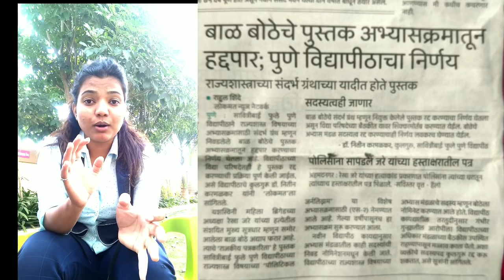बाळ_बोठे_यांचे_गाजत_असलेले हनी_ट्रॅप_प्रकरण_काय?red_light_area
बाळ_बोठे यांचे गाजत असलेले हनी ट्रॅप प्रकरण काय?हनी_ट्रॅप_म्हणजे_काय?Rekha_Jare_murder_case
अहमदनगर जिल्ह्यामध्ये रेखा जरे यांच्या खून प्रकरणात मुख्य सूत्रधार पत्रकार बाळ बोठे असल्याचे पोलिसांकडून सांगण्यात आले हा खून का आणि कशासाठी झाला यावर हा व्हिडिओ आहे यामध्ये चर्चा प्रश्न असे अनेक तथ्य पडण्याचा प्रयत्न व्हिडिओ शेवटपर्यंत नक्की पहा. आपल्या चॅनेल वर तुम्हाला paid_promotion तुमच्या व्यवसायाचे( Products) चे करायचे असेल तर description मध्ये माझी instagram I'd आहे तिकडे follow करून मला msg करा.. तसेच मी तुमच्या सर्वांच्या प्रतिक्रिया (comment) वाचते.. तुमचे काही suggestions असतील काही माझे चुकत असेल तर मला सांगा .. मात्र भाषा सभ्य असावी 🙏आपण जर या चॅनेल वर नवीन असाल तर चॅनेल ला जरूर subscribe करा 🙏🙏 us